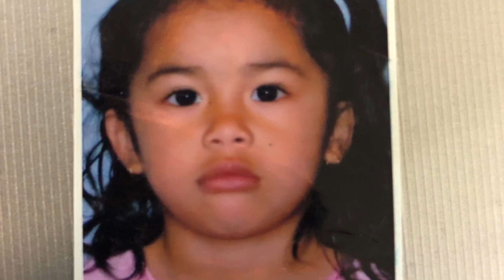Family videos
old and new memories... enjoy watching guys